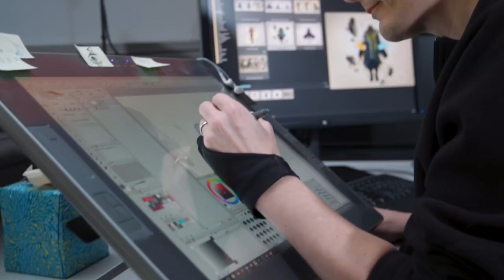Developer Spotlight - Insomniac Games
Go behind the scenes with Insomniac Games—the innovative developer behind The Unspoken, Edge of Nowhere, and Ratchet & Clank—and get a sneak peek at their upcoming game!

About Developer Spotlight:
While working to bring fully immersive consumer VR to market, we were humbled by the amazing developers who put their creativity, time, and passion into making VR what it is today. Our Developer Spotlight is a great way to share fun insights with the VR community around the world.